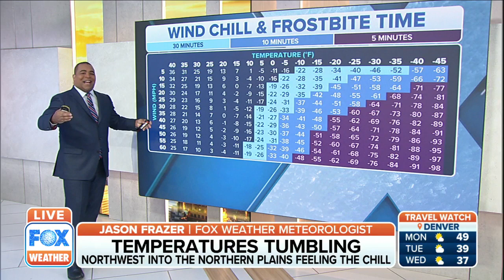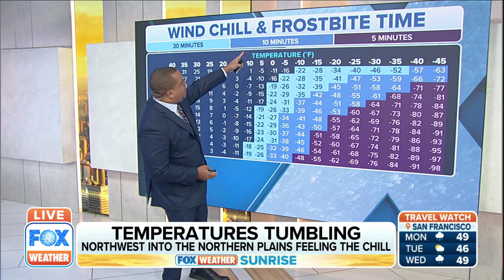Arctic Blast Delivers Dangerously Cold Temperatures To Northern US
With wind chill alerts in effect across the northern United States as some wind chill values could be as low as 50 below zero, FOX Weather explains how to where is the most impacted and how to protect yourself from the freezing cold.